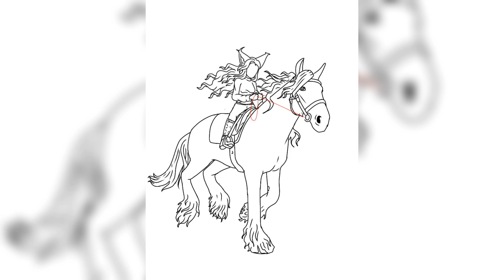[SPEED EDIT] - Moon et son cheval Snowy - Star stable Online edit sso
Hey coucou tout le monde c'est Moon ! On se retrouve pour une nouvelle vidéo ! Aujourd'hui je vous partage un édit que j'ai réaliser j'espère qu'il vous plaira !

༺♥༻❀༺♥༻ Informations ༺♥༻❀༺♥༻

♡ N'hésitez pas un rejoindre le Discord de la chaine ♡

♡ PC/mobile ♡
   💻 Asus : pc Portable ASUS VivoBook 17

    🎥 Enregistrement/Live : Stream labs Obs
    📱Enregistreur d'écran (playstore)
    💻 Montage :  Capcut (mobile)
    🖍Miniature/Dessin : Ibispaint X (mobile)

Je suis Galop 4
Je possède 2 comptes Star Stable : Paulina Moonbear et Paulina Friendmoon (je l'utilise plus )
Mon oc se nomme Moon c'est un kitsune je l'utilise pour me représenter sur la chaine.

♡Bisous ♡